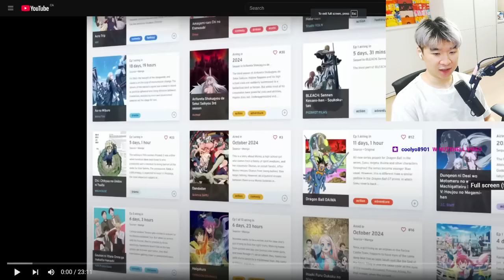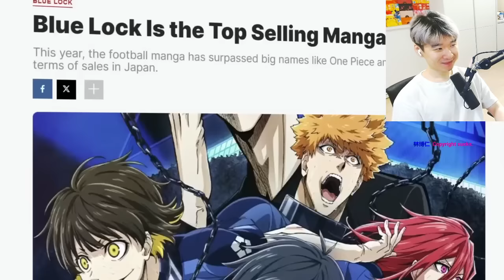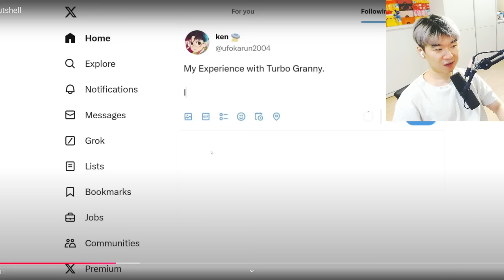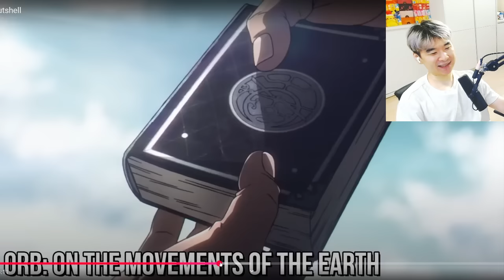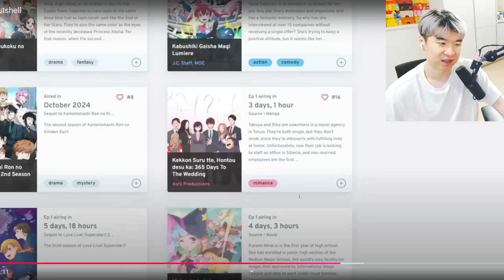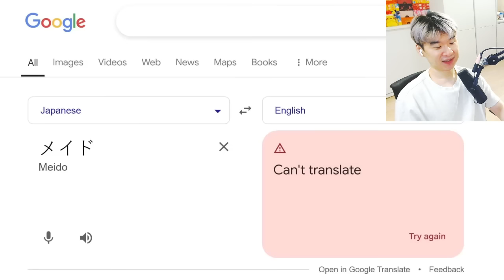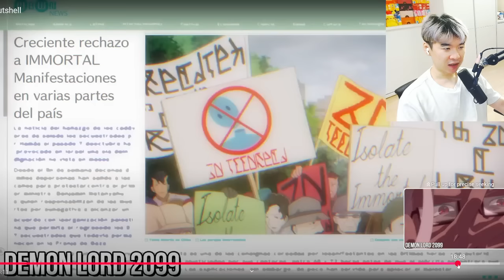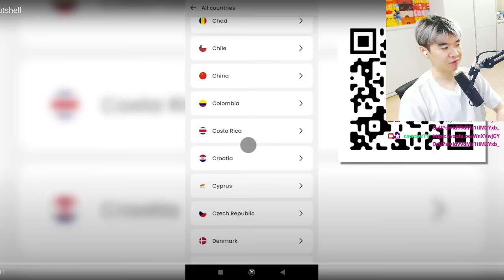Fall 2024 Anime in a Nutshell | Reacting to Gigguk